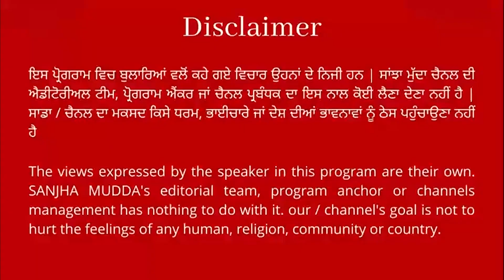ਬਟਾਲਾ ਪੁਲਿਸ ਹੋ ਰਹੀਆਂ ਵਾਰਦਾਤਾਂ ਤੇ ਨਕੇਲ ਕਸੇ ਨਹੀਂ ਧਰਨੇ ਲਾਵਾਂਗੇ - ਰਾਕੇਸ਼ ਭਾਟੀਆ